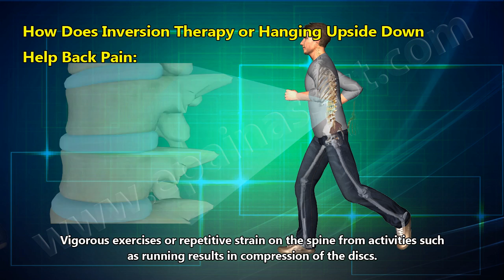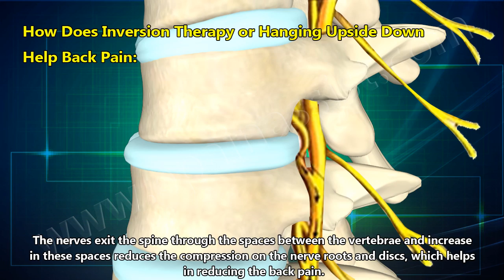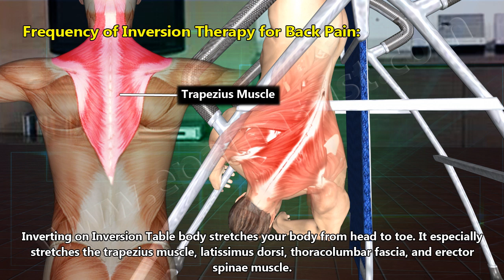How Does Inversion Therapy or Hanging Upside Down Help Back Pain?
If the body is oscillated or moved up and down on an inversion table, it causes a pumping action which helps the fluids around the spinal discs to expel the waste out and help in spreading the fluid around the discs.

Also Read:
1. Inversion Therapy for Back Pain

2. Inversion Therapy for For Hair Growth

3. Shirshasana (Headstand) Versus Inversion Therapy